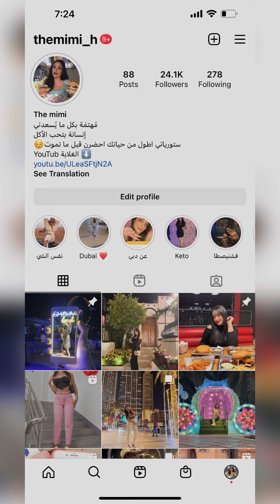سوق مدينة جميرة 💫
مكان للعائلات في